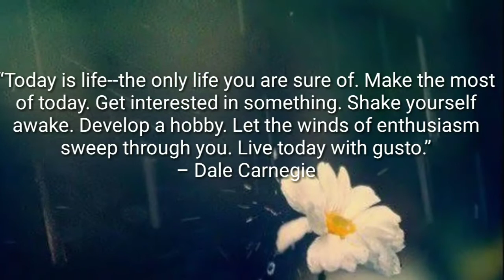The beautiful | WhatsApp status 💘 | click it!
WhatsApp status 💘
“Today is life--the only life you are sure of. Make the most of today. Get interested in something. Shake yourself awake. Develop a hobby. Let the winds of enthusiasm sweep through you. Live today with gusto.”
– Dale Carnegie